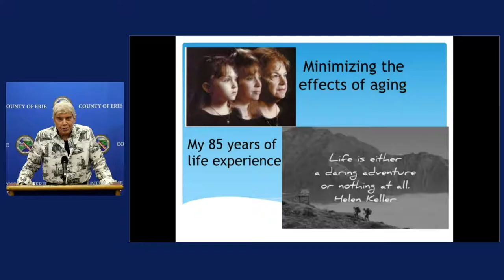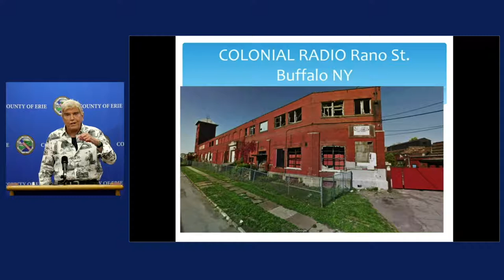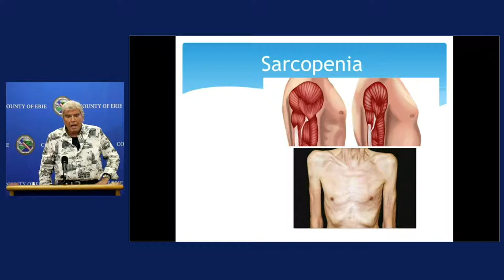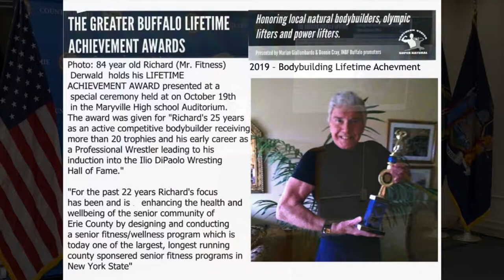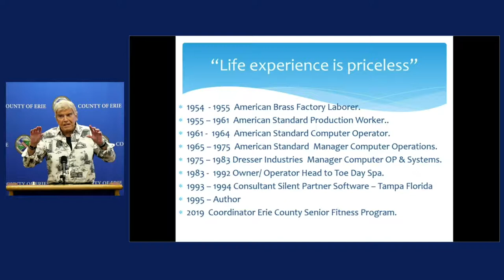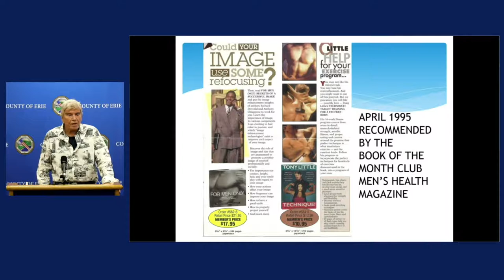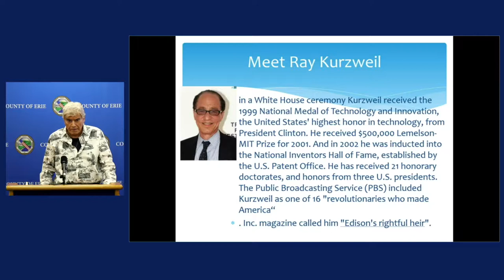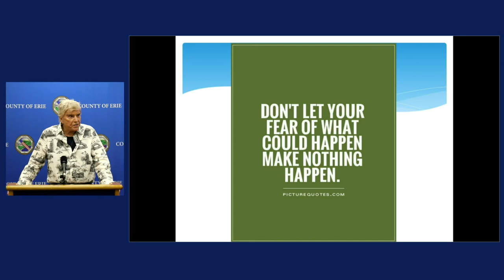Life and Lifestyle with Richard Derwald - University Express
Join for a discussion of 85 years’ worth of lessons learned in health, wellness, and character development.
Instructor: Richard Derwald, senior fitness coordinator, Erie County Department of Senior Services